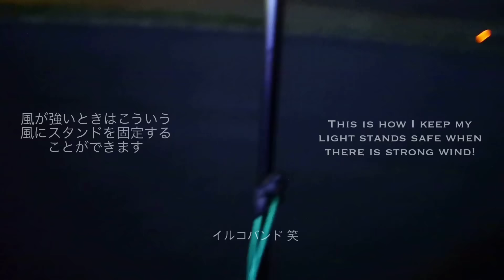Strobist video: Night Portraits using CTO Filter Canon 1Dx 24mm & 135mm/大阪の夜景で ポートレート 撮影 オレンジフィルター使用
A photoshoot in a cold winter January night at Yodogawa! I hope you enjoy it!

冬の真夜中でポートレート撮影！ぜひコメントしてくださいね～

【Canon 1Dx】 Coming soon...

Here is an article I’ve wanted to post for long time! It is for portraiture at night, but I will not put setups for all of the photos in the gallery! Well, it is actually more a kind of gallery with photos taken at night! Generally shooting in the night is also very different depending on the results I am going for and the location, but here are some general things I’m keeping in mind when I shoot at dark outside! If I want to keep the portraits more natural I will go with ISO between 800-1600, so in that way I can balance the ambient light with the strobe light! My shutter speed usually varies between around 1/20 and 1/100, but of course there are many cases to go out of that range! Almost all the time I am at wide open aperture! When I want more dramatic look I would probably go for lower ISO like around 100-200, and from there decide the other parameters! Also I need to say that in most of the times I’m shooting outside at night I’m using strobes! The strobes are quite often at low power, like 1/64 for example! In this article I’m having more photos taken in city environment!

夜景 ポートレート

ずっと前から書きたい記事です！夜景ポートレートは特にストロボが必要な撮影です！この記事にはそれぞれの写真の設定は書きません！どちらかというと、夜景で撮影したポートレートギャラリーみたいな感じですね！基本的に夜景でポートレートを撮影してるときに普段昼間で撮影してると同じで、場合によって光の使い方がいろいろ変わりますが、よく考えてるポイントをいくつか書きます！たとえば、もっと自然な夜景ポートレートを撮りたいときは、感度をISO-800～ISO-1600の間ぐらいにしています！それに応じてほかの設定を変えています！絞りはほとんど開放で撮影しています！シャッタースピードは1/20~1/100の間が多いですが、もちろんもっと遅いときも早いときもあります！もうちょっとドラマチックな感じで撮りたいときは感度をもっと低くします、ISO-100、ISO-200ぐらいで、そのあとほかの設定を変えています！夜景でポートレート撮影してるときに、ストロボはすごく大事な道具になります！ほとんどの場合は弱い設定で使います、1/64パワーとかですね！もしストロボがなかったら、自販機、お店の看板など、町にある光を使います！この記事にはスローシャッターと星空ポートレートの写真が入ってないです、また別の記事を作りますよ！ぜひシェアしてください！そして、コメントも大歓迎です！